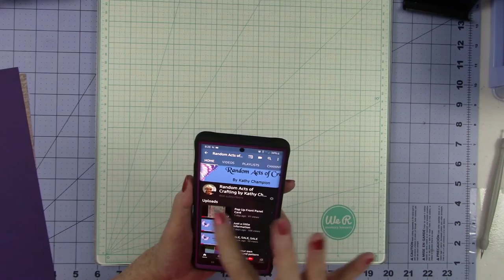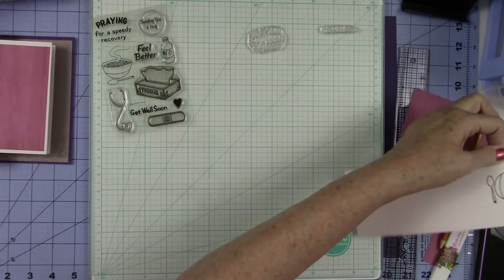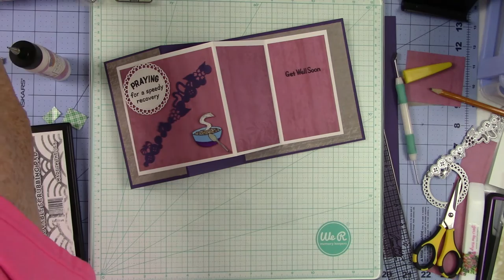Get Well Z Fold Card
Below you will find the supply list and measurements to make this card.

Supply List:
Cardbase 1-12" x 6" score @ 3" & 6"
Insert 1 - 5" x 11"
Base Mats
  1 @ 2 3/4" x 5 3/4"
  1 @ 5 34" x 5 3/4"
Insert Mats
   1 @ 4 1/2" x 4 3/4"
   1 @ 3" x 4 3/4"
   1 @ 2 3/4" x 4 3/4"

Gina Marie Dies:
   Loopy Circle die  (I used the 2 1/4" circle)
   Buttons & Flowers

We R Memory Keepers Revolution Die Cut & Embossing  Machine

For the coloring, I used Nuvo Alcohol Markers
NOTE***I am out of stock at the present time but they are on order and should be in by the middle of January if not sooner.